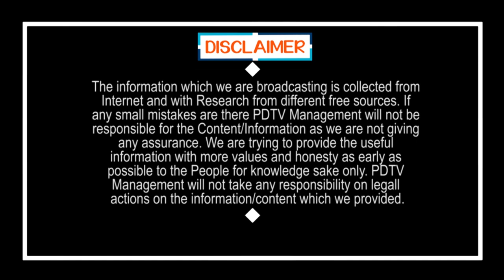Budget for the common man | సామాన్యుడికి ఊరటనిచ్చిన బడ్జెట్ | PDTV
సామాన్యుడికి ఊరటనిచ్చిన బడ్జెట్ | Budget for the common man | PDTV News